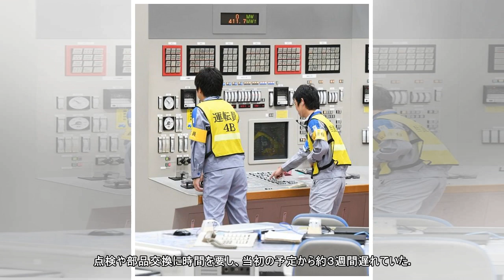玄海４号機、６年半ぶり発送電再開